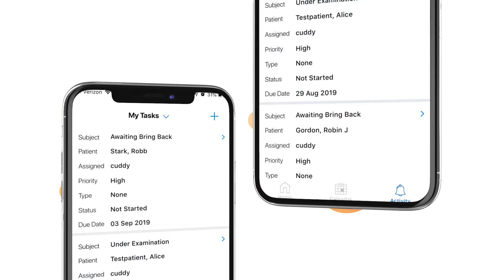QMobile Is Here!